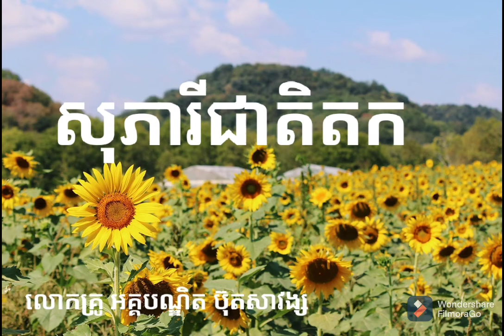buthsavong/លោកគ្រូ អគ្គបណ្ឌិត ប៊ុត សាវង្ស